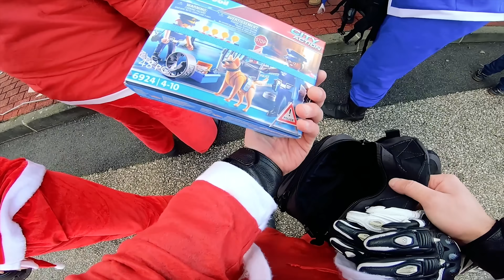1500 PÈRES NOËL DANS MARSEILLE 🤯🎅 (C'est un délire 🤣)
Des milliers de pères Noël qui se rassemblent pour la bonne cause… 🎅❤️

- 10% avec le code "QBENZ" sur les pièces d'origines et accessoires Yamaha, valable aussi en concession a Toulon